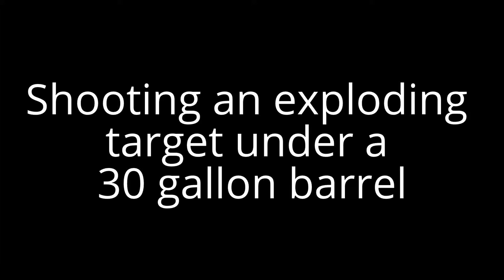Tannerite Blowing up a plastic barrel / rain barrel with an exploding target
Placed an exploding target between a 5 gallon bucket and a 30 gallon Polyethylene barrel. The explosion pushes in the lower half of the barrel in and over the tree tops.